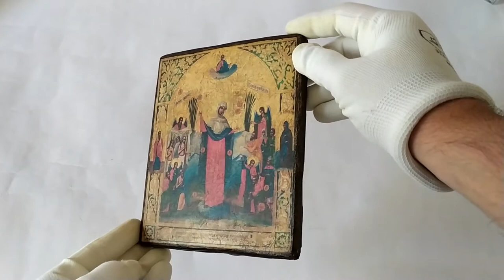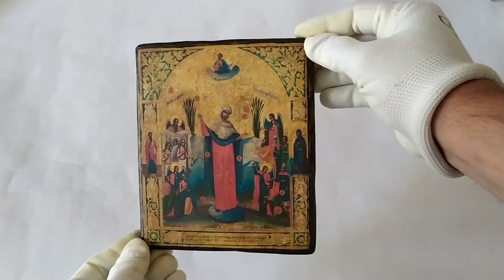Icon of the Mother of God Joy for All Who Sorrow with coins